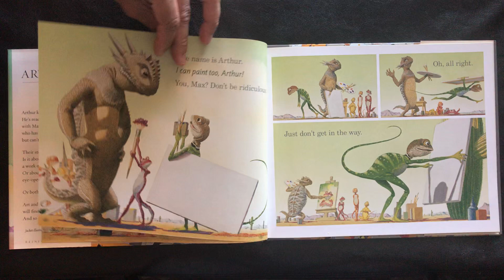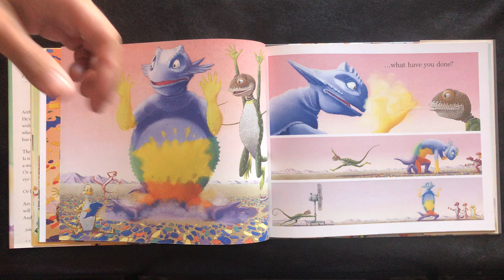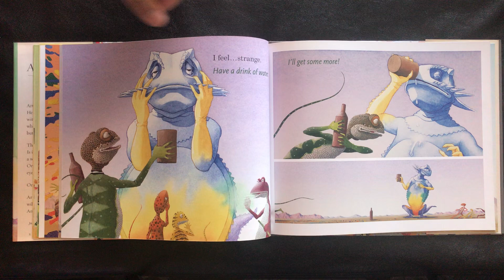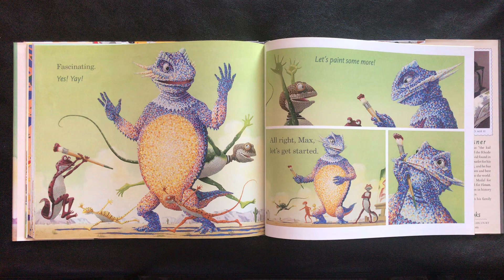Mr Sanchez Reads Aloud ART AND MAX by David Wiesner